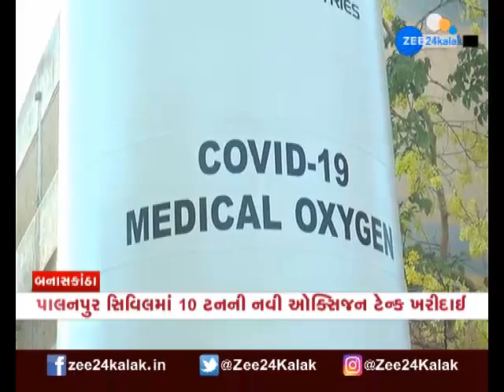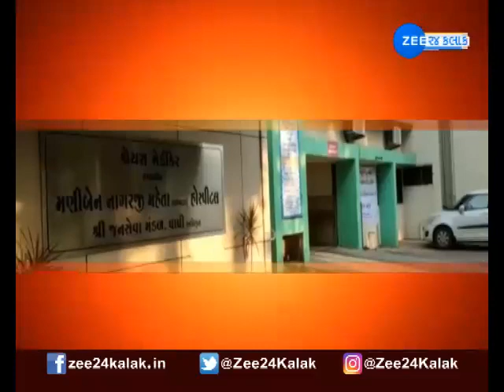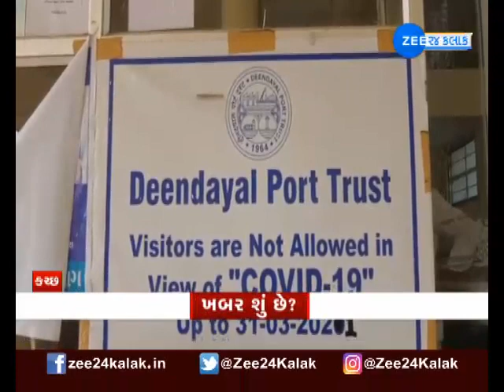Latest News of Gujarat | Top News Updates | સવારના મહત્વના સમાચાર | Daily Updates | ZEE 24 Kalak